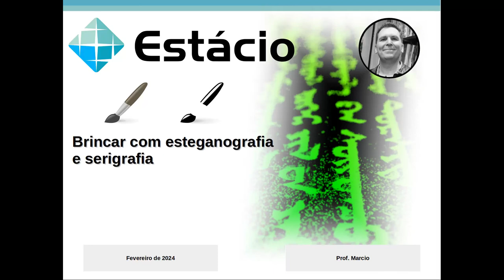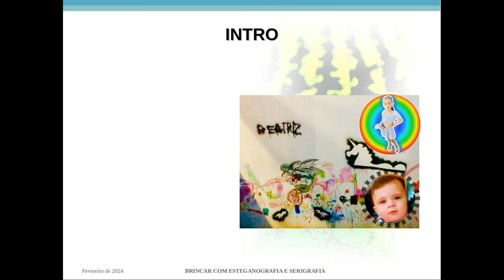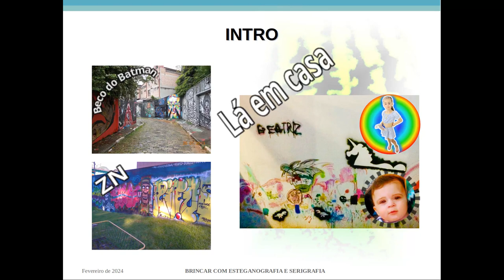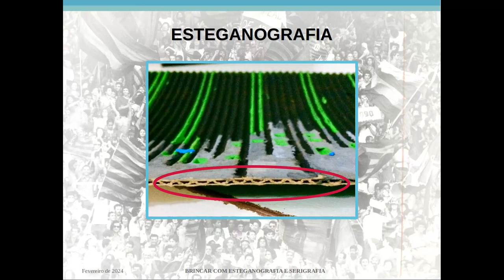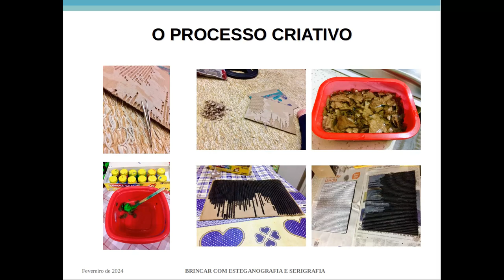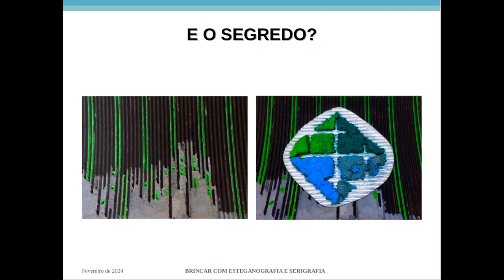Brincar com esteganografia e serigrafia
Trata-se aqui de um audiovisual produzido para o encontro de início de ano dos professores da Estácio.

O audiovisual documenta um processo criativo com uma técnica de estêncil texturizado. Tudo feito com papelão: a tela do estêncil em si, e também a superfície gravada.

A atividade, aqui descrita de forma sucinta, envolve conceitos de criptologia, educação ambiental, e redes de computadores.

ESPECIFICAÇÕES TÉCNICAS DO RECURSO AUDIOVISUAL

* Formato
    WebM (VP8/Vorbis);

* Resolução
    1080p (Full HD, progressive scanning); e

* Quadros por segundo
    25.

WebM, o formato mencionado, é um formato audiovisual genérico e livre, baseado em Matroska. O vídeo foi editado por Márcio Barbado Júnior em Março de 2023 com o Kdenlive, um programa para edição de conteúdo audiovisual, licenciado sob a GPL.

Entretanto, o Kdenlive somente foi capaz de capturar o som da narração após a instalação da biblioteca libx264, que aparentemente não é livre.